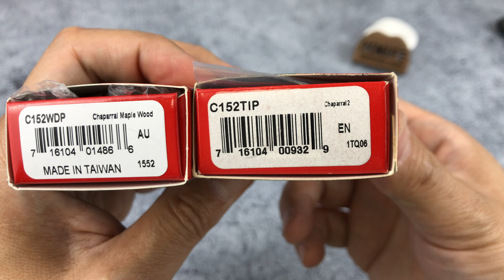Складные ножи Chaparral от Spyderco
Полный ассортимент складных ножей "Chaparral" от Spyderco.

YT12 (-12% вводить в корзине не суммируется с подарком если таковой имеется).